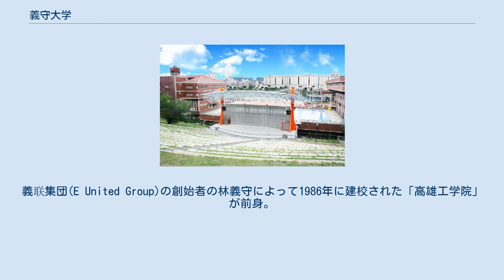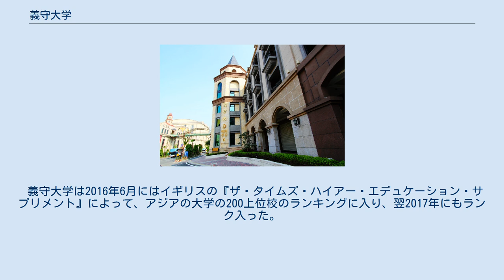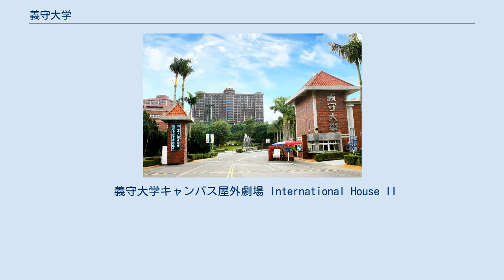義守大学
義守大学（ぎしゅだいがく、英語: I-Shou University、公用語表記: 義守大學、略称：義大）台湾・高雄市大樹区学城路1段1號に本部を置く台湾の私立大学である。
義联集団(E United Group)の創始者の林義守によって1986年に建校された「高雄工学院」が前身。
中華民国の教育部の大学令によって1997年義守大学に改称された。
義守大学建学の精神は「務実と創新」である。
現在の学長は陳振遠博士である。
 義守大学にはスマートテクノロジー学部、理工学部、管理学部、コミュニケーション・デザイン学部、国際学部、ホスピタリティ・ツーリズム学部、言語学部、医学部、原住民族学部の9学部、43学科（学士修得後の外国人留学生のために開講される医学部特別クラスを含む。）、15の修士課程、7つの博士課程、4つの原住民族特別クラス、2つの国際英語特別クラス、加えて17の夜間部の学部、社会人を対象とした10の修士コース、2つの2年間の専門コースを有する総合大学である。
 義守大学メインキャンパスの入口ゲート 義守大学の管理学部と国際学部とホスピタリティ・ツーリズム学部と共に国際商業管理教育の認定(AACSB)をとった。
台湾の大学の中でその認定をとった14番目の大学であり、世界中で唯一管理学部と国際学部とホスピタリティ・ツーリズム学部と共に、同時に国際商業管理教育の認定(AACSB)をとった大学である。
 義守大学は2016年6月にはイギリスの『ザ・タイムズ・ハイアー・エデュケーション・サプリメント』によって、アジアの大学の200上位校のランキングに入り、翌2017年にもランク入った。
 義守大学キャンパス屋外劇場 International House II